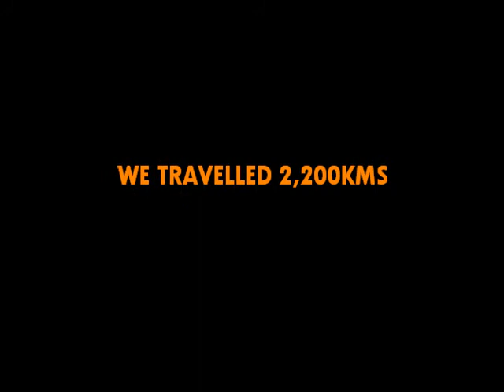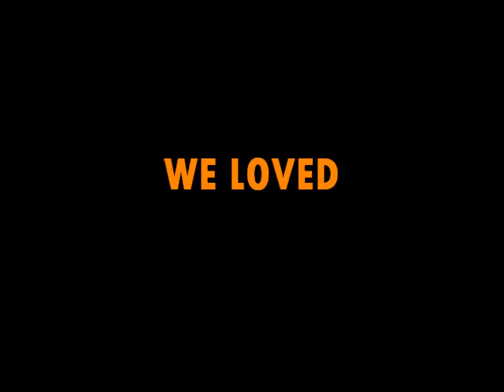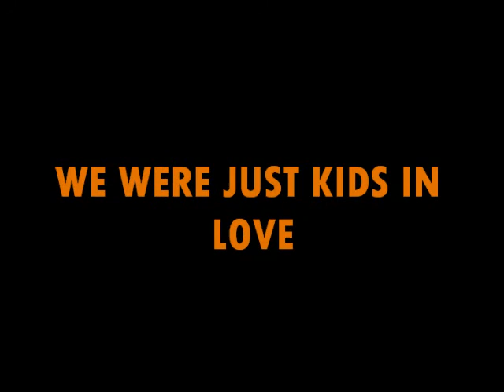2014 SHANK Road Trip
SHANK's fantastical road trip adventure!